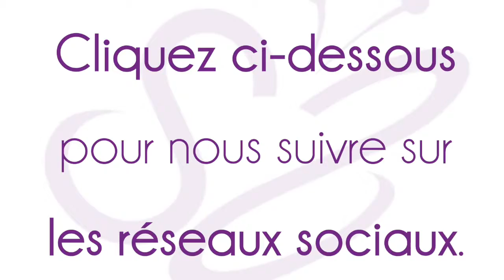La Minute de Mademoiselle M48 - Ma vision des résolutions de début d'année